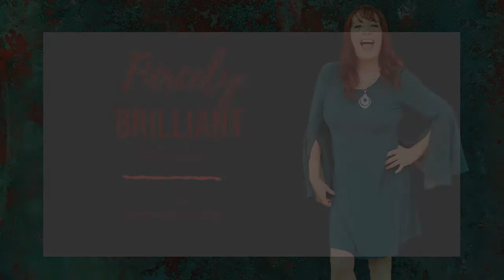Fiercely Brilliant Podcast | You Must Choose Yourself First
In this episode, Therese shares wisdom that many women need to hear! We have been programmed to put other people first, oftentimes at our own expense. When you listen, you will learn why that happens, the consequence of that, and some ways to get started in choosing YOU first.
Seriously...you can't grow the most successful business (or life) if you cannot be clearly focused on your needs and desires.

03:54 - Disappoint as many people as it takes to avoid disappointing yourself
07:26 - Decide that you will no longer disappoint yourself -- you are worthy
09:08 - Find where moments of disappointment manifest in your life
12:49 - I choose myself and I choose what I desire